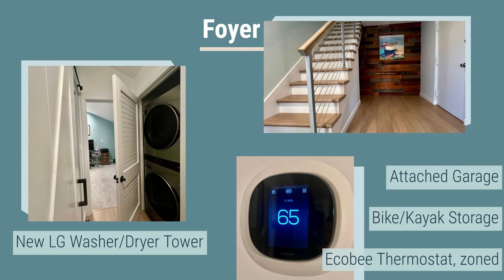Promo 1 Windward Lane 324 1080p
For Sale by Owner: Stunning, fully-renovated WATERFRONT condo, million-dollar views, ideal floor plan.

Feel like you’re on vacation every day in this bright, spacious, open-concept 2-bedroom / 2.5-bathroom condo with magnificent, direct water views from EVERY window. Enjoy breathtaking sunrises glistening on the waters of the Long Island Sound and the gentle sound of waves in this peaceful paradise located just 25 mins from midtown Manhattan.
This condo has it all:  Spacious, open-concept floor plan; waterfront deck with million-dollar views; large SE-facing bay windows directly facing the Long Island Sound; expansive chef’s kitchen with generous quartz countertops, Italian fireclay farmhouse sink, storage galore, gas range, disposal; gorgeous wide-plank luxury vinyl flooring throughout; contemporary custom stairwell railings; remote-controlled gas fireplace; cathedral ceilings; central heat and AC with smart Ecobee thermostat, zoned; skylights; Juliette balcony plus large en-suite in the master bedroom; lots of closets/storage space; motorized blackout blinds; washer/dryer on the bedroom level; silence and privacy; 24/7 security guard at gate-house; covered garage parking; large bike/kayak storage area; swimming pool; tennis court; and a fabulous pier complete with Captain’s House for entertaining.

The entire 1,585 sq ft home was tastefully renovated in 2023 with brand new energy-efficient windows and doors, spacious open-concept kitchen, contemporary bathrooms, all-new stainless steel appliances, brand new LVP flooring, new modern custom stair railings, all new electric outlets and light switches with dimmers throughout, new custom window treatments, new washer/dryer, fresh paint throughout, new ceiling fans and light fixtures, and practically everything is under warrantee. Everything is brand new, there’s absolutely nothing to do but move in and enjoy!

City Island lifestyle is charming and peaceful—more like Cape Cod/New England than NYC. Whether you’re a “mussel-sucker” (moved to City Island) or a “clam-digger” (grew up there), City Island is a warm and welcoming community, and undoubtedly one of New York City’s best-kept secrets. Everything you need on this idyllic, boating community island is a 5-10 min walk away: Clipper Coffee, art galleries and artsy shops, of course many seafood restaurants (my favorite is the historic Black Whale, yum!), pubs and delis, church and synagogue, a grocery store, a gym, the NY public library, a post office, a bank, award-winning PS 175, a hardware store, beauty/nail salons, yacht clubs—even a nautical museum! For larger supermarkets, multiplex movie theaters, big box stores, parks etc, New Rochelle and Westchester County are just 15 mins away. Best of all, Pelham Bay Park—the largest park in New York City, over 3 times larger than Central Park!—is right off the island, offering trails, bike paths, riding stables, beaches, and golf courses. Oh, and the pavilion and grounds at neighboring Orchard Beach are getting a major overhaul--you're walking distance to the beach!

One major perk of owning here are the low property taxes of the Bronx, you can’t beat them. Plus the major airports are in close proximity, with LGA and JFK just 20 and 25 mins away. There’s simply no good reason not to live here!

This is a For-Sale-by-Owner. Please contact the Owner directly for more information and to set up a private showing.

Realtors: You are welcome to bring your buyers for a 2% commission. I will not be listing this property with a realtor or a broker no matter how much you might insist, so please don’t insist. Thank you.